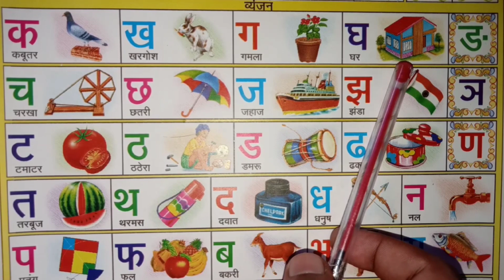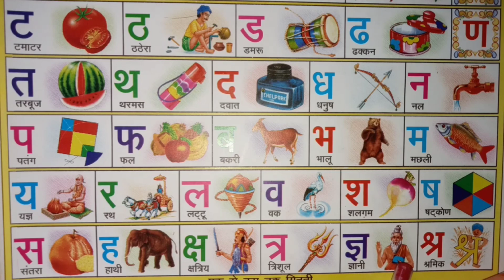क‌ से कबुतर|क ख ग घ|वर्णमाला|hindi alphabets|barakhadi|k kha ga gh|अ आ इ ई|अ से अनार|kakahara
क ख ग घ|वर्णमाला|hindi alphabets|varnamala|barakhadi|k kha ga gh|hindi latters|kakahara|ka sekabutar
क ख ग घ|वर्णमाला|hindi alphabets|varnamala|barakhadi|k kha ga gha|hindi latters @classforkids1618

kakahara
a aa e ee ka kha ga gha
k kha ga gha pdhane wala
क ख ग घ|वर्णमाला|hindi alphabets|varnamala|barakhadi|k kha ga gha|hindi latters ‎|balgeet

क | क से कबूतर
ख | ख से खरगोश
 ग |‌ ख से गमला
 घ | घ‌‌ से घड़ी
 च | च से चम्मच
 छ | छ से छतरी
 ज‌ | ज‌‌ से ‌जहाज
 झ | झ से ‌झंडा
  ट‌‌ | ‌ट से टमाटर
 ‌ ठ | ठ से ठठेरा
‌‌ड | ड से डमरू
ढ | ढ‌ से ढक्कन
त | त‌ से ‌तरबूज
थ‌ | थ‌ से ‌थरमस
द | द‌ से ‌दवात
ध‌ | ध‌‌ से ‌धनूष
न‌ | न‌ से ‌नल
प | प‌ से ‌पपीता
फ‌ | फ से फल
ब | ब‌ से बतख
भ | भ से भालू
म | म से मछली
य | य से ‌यान
र | र से रस्सी
ल | ल से लट्टू
व | व से वन
श‌ | श‌‌ से शलजम
ष‌ | ष से षट्कोण
ह | ह से हाथी
क्ष | क्ष से क्षमा
‌‌त्र | त्र से त्रिशूल
ज्ञ | ज्ञ से ज्ञानी

ka kha ga gha Chu Chu tv
k kha ga gha song
k kha ga gha English
k kha ga gha hindi to english

k kh ga gha song
k kh
k kh wala
k khale Maya yo
k kh padhne wala
k kh g gh hindi to english
k kh g gha varnamala

a se aa se aam
s se anar aa se aam I as imli
a se anar k se Kamal
a se anar pdhne wala
a se anar khate h
A se anar aa se aam|Hindi varnamala geet|hindi phonic song|k se kabutar| a se anar nursary rhymes

a se anar aa se aam e ee imli
k se kabutar wala song
k se kabutar cartoon
k se Kanwar bol bam
k sera sera
k se kabutar poem
k se kabutar padhaai
k se kabutar pandit ji ka chitra
k se kabutar pahada
k se kabutar pura ko
k se kabutar padega
k se kabutar pari wala
k se kabutar photo
k se kabutar padhne wali
k se kabutar pani wala
k se kabutar pandit
k se kabutar pura gya tak
k se kabutar padhna hai
k se kabutar hindi
k se kabutar hindi mein
k se kabutar hindi varnamala
k se kabutar hindi rhymes
k se kabutar hindi song
k se kabutar hindi video
k se kabutar hindi mein dikhaiye
k se kabutar hindi writing
k se kabutar hindi kahani
A aa E ee| A se anar|hindi letters|hindi alphabets|a aa e ee song | Hindi varnamala|Hindi vowels|

aa aa ee oo oo song remix
hindi varnamala
hindi latters
hindi barakhadi
a aa e ee writing practice
Hindi matra
a aa e ee English me
a aa e ee odia
kakahara
a aa e ee hindi
a aa e ee Hindi letters
a aa e ee varnamala song
a aa e ee hindi rhyme
a aa e ee song
a aa e ee cartoon
a aa e ee poem
a aa e ee hindi aksharmala

k se kabutar kha se Khargosh- Hindi varnamala song| a se anar aa se aam|k se kamal| hindi vayanjan
@classforkids1618क ख ग घ|वर्णमाला|hindi alphabets|barakhadi|k kha ga gh|अ आ इ ई|अ से अनार|kakahara|ka se kabutar